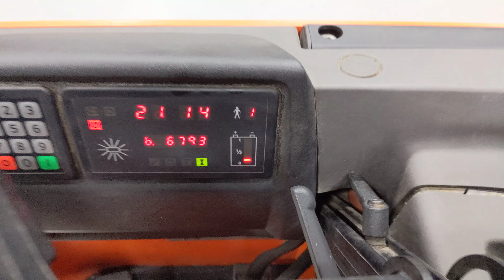49550 - BT RRE 160 M - AKU RETRAK